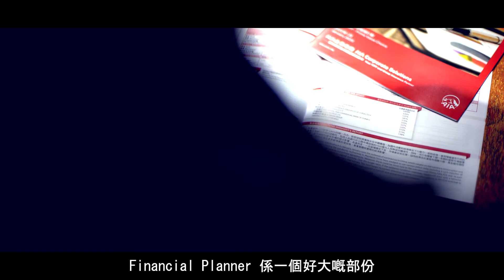Financial Planner (Andy Chan)